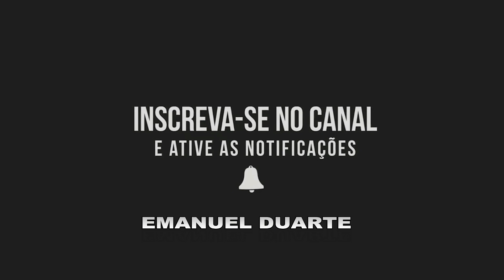Da para manter a lander ganhando 1000 reais por mês?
Me siga no Faceboock e no instagram:
Faceboock: